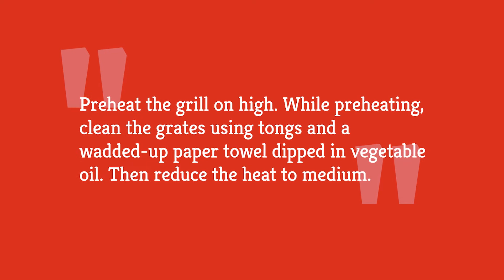Marinated Grilled Chicken Sandwiches Recipe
The choices are endless when it comes to chicken sandwiches, and we have a recipe for you today that is unlike anything you’ve tried before, unless you’ve ever been a firefighter in upstate New York, that is. This marinated grilled chicken sandwich has a unique combination of ingredients that makes for a wonderfully savory sandwich, with the provolone cheese complementing the chicken and tomatoes perfectly. There might be a temptation to mix up the recipe, but a lot of work has been put into getting it just right, so you should start by following it exactly. Take a look at this recipe for a marinated grilled chicken sandwich.